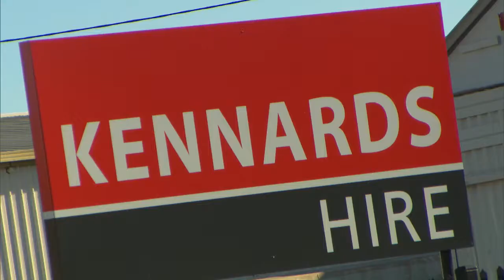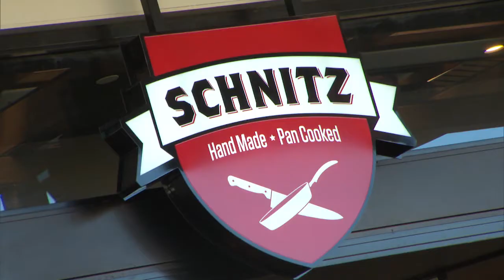City of Belmont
Belmont - City of Opportunity